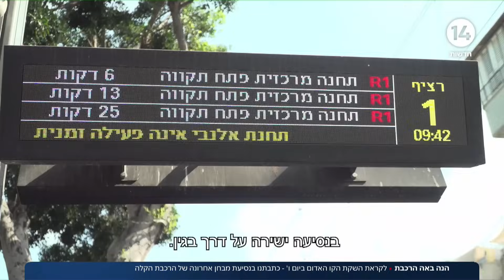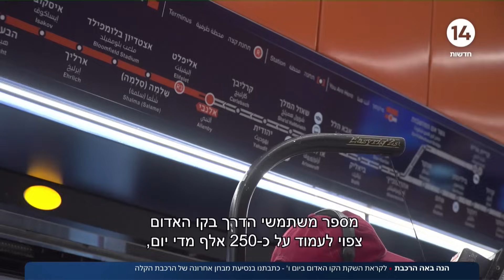הנה באה הרכבת: לקראת השקת הקו האדום - כתבתנו בנסיעת מבחן אחרונה של הרכבת הקלה